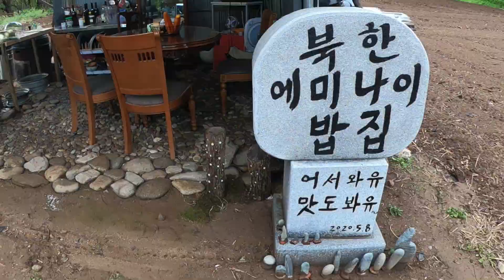감자 뜯어국 북한식 수제비 만들기(feat. 훈남 헬스쌤) | Making North Korean hand-pulled dough with a fitness trainer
북한에미나이의 체중을 책임지던 헬스 트레이너 선생님과의 반죽 뜯기 한판! 과연 헬스 트레이너 선생님은 무사히 뜯어국을 먹었을까요?